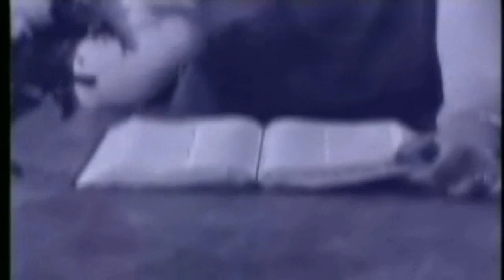Evolvenza Il potere immenso della preghiera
- The prayer made with faith is a magical practice.
- La preghiera fatta con fede è una pratica magica.
- La oración hecha con fe es una práctica mágica.
- Das Gebet mit Glauben gemacht ist ein magischer Praxis.
- La prière faite avec foi est une pratique magique.
- 信仰をもって作られた祈りは魔法の練習です。
Evolvenza.it